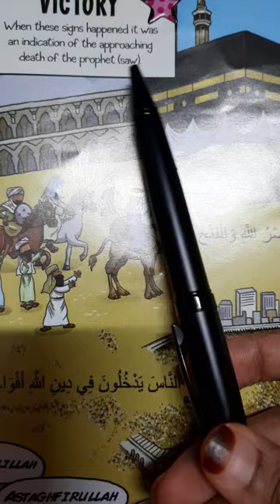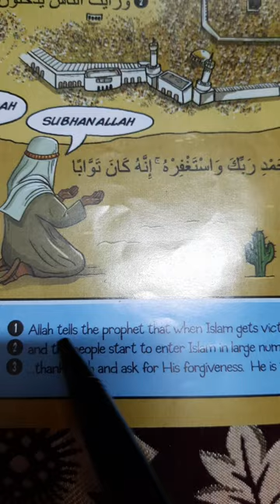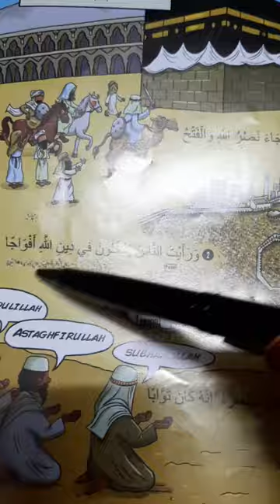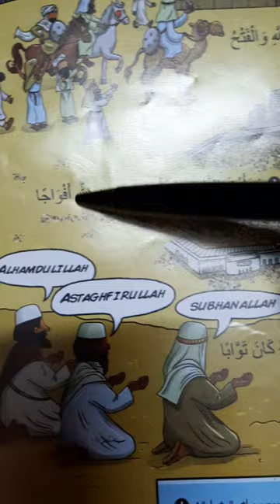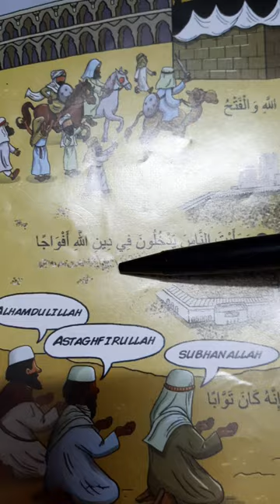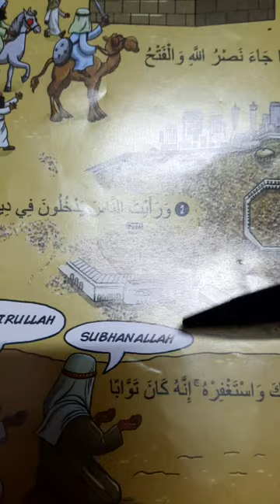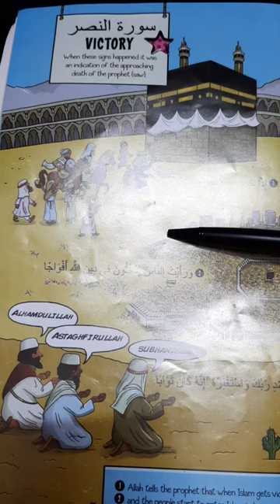✌️Surah Nasr explanation✌️ short surah explanation series 🤍🍀